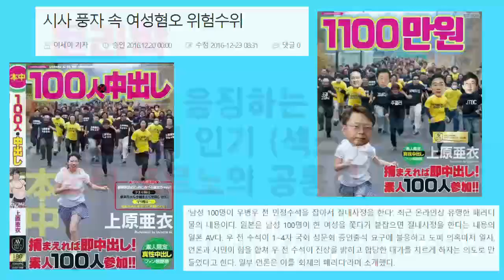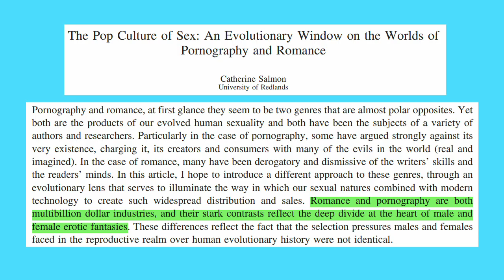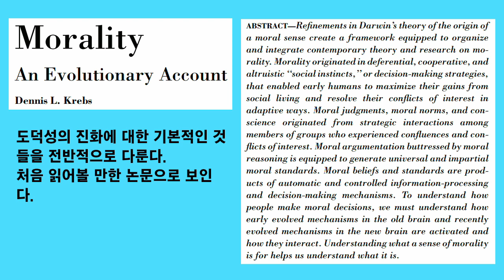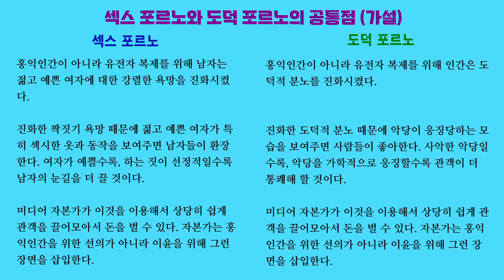윤리학 03. 악당을 응징하는 할리우드 히어로물의 인기 (섹스 포르노와 도덕 포르노의 공통점)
할리우드 히어로물을 두고 흔히 권선징악이라는 표현을 씁니다. 이윤에 눈이 먼 것으로 보이는 영화 자본가들이 왜 그런 영화를 만들까요?

저는 그것이 포르노 제작과 비슷한 이유 때문에 만들어진다고 봅니다. 포르노는 남자의 진화한 짝짓기 욕망을 이용해서 돈을 법니다. 마찬가지로 히어로물은 인간의 진화한 도덕적 욕망을 이용해서 돈을 버는 것 같습니다.

결국 유전자의 이해관계와 자본의 이해관계가 그 근저에 깔려 있다는 이야기입니다.